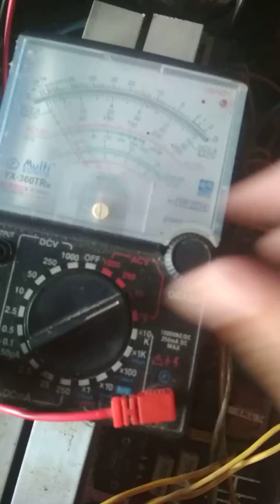Cek power amplifier rakitan blazer 600watt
Cek power amplifier rakitan blazer 600watt | Blazer 600watt

Menggunakan Transistor Final Sanken  3sett Per Channel
2SA1216 2SC2923 5DY